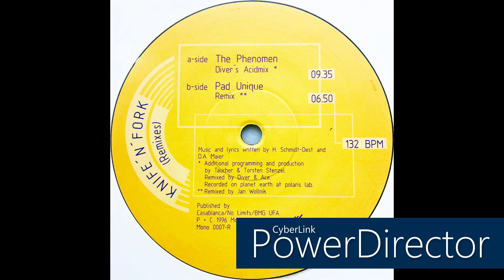Knife 'N' Fork • The Phenomen (Diver's Acidmix) (1996)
Members: Dietmar Andreas Maier & Henrietta Schermall

Label: Monokultur
Cat. #: Mono 0007-R
Format: Vinyl, 12", 33 ⅓ RPM
Release date: 1996
Country: Germany